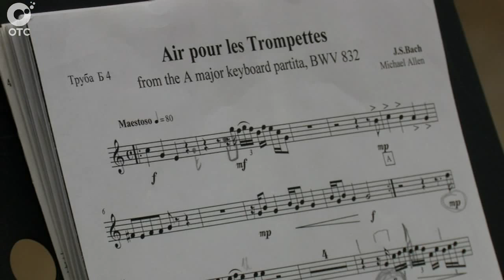Юбилей "Сибирского брасса"